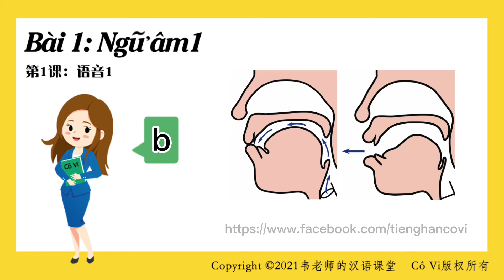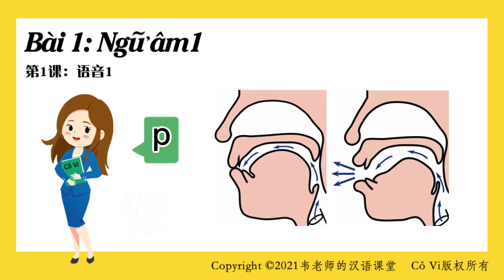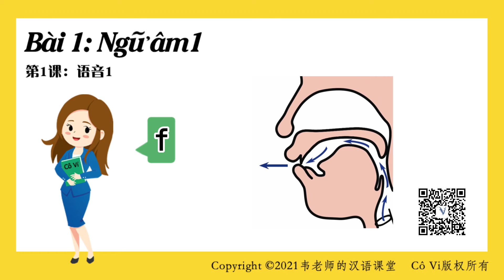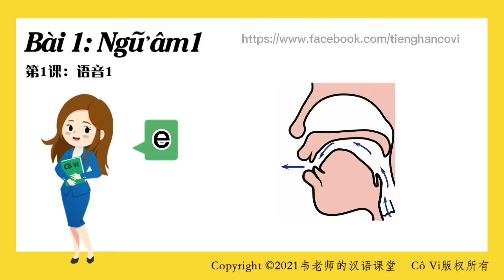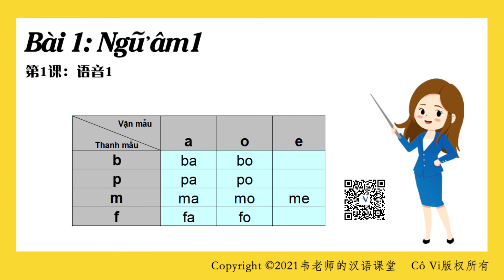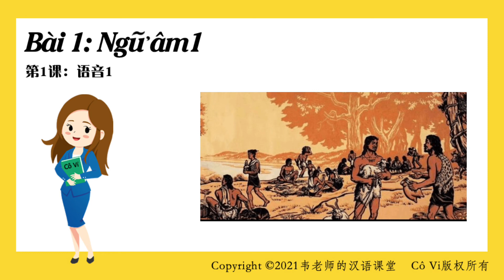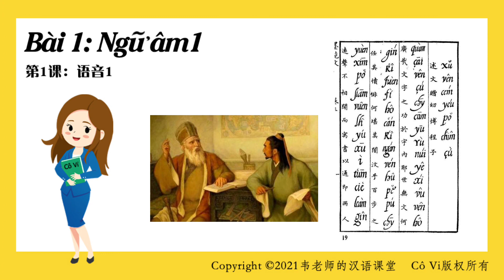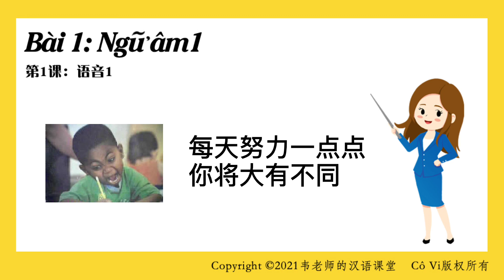【Tiếng Hán sơ cấp】Lớp học tiếng Hán của Cô Vi : Bài 1（học tiếng Hán với giáo viên Trung Quốc）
Xin chào các bạn, tôi là Cô Vi, người TQ, thạc sĩ, đã từng theo học và sinh sống tại Việt Nam hơn 5 năm, hiện đang là giảng viên dạy sinh viên VN tiếng Hán tại trường đại học (TQ), đã có 9 năm kinh ngiệm dạy tiếng Hán (đến 2021). Mong video này có thể giúp các bạn thích học tiếng Hán, thích văn hóa Trung Quốc.